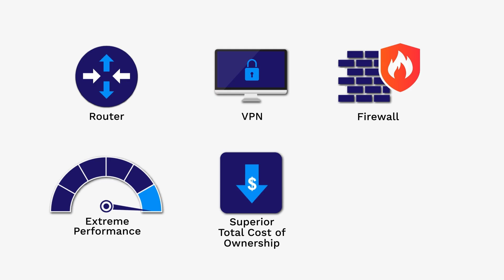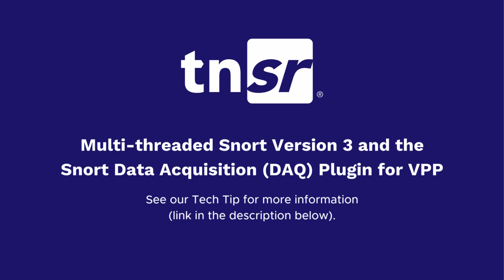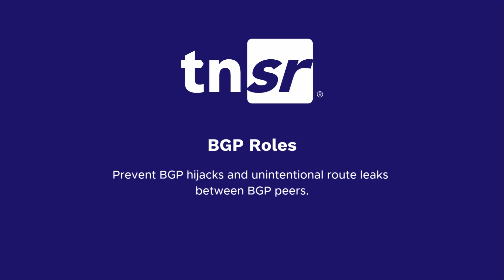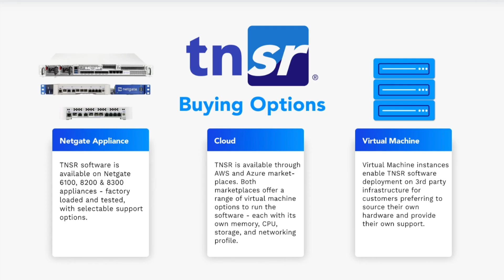TNSR 25.02 | High-Performance Router Software Release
Netgate® is pleased to announce the release of TNSR® software version 25.02. This regularly scheduled release includes additional hardware support, updates, and bug fixes.

TNSR Overview
Netgate TNSR is a high-speed (exceeding 100 Gbps) virtual router and VPN aggregator. TNSR is the answer for businesses, governments, and xSPs looking for scalable routing without the six-figure price tag. Businesses can deploy TNSR as a Netgate hardware appliance, Bare Metal Image, or as a virtual appliance on KVM, Amazon Web Services and Microsoft Azure.